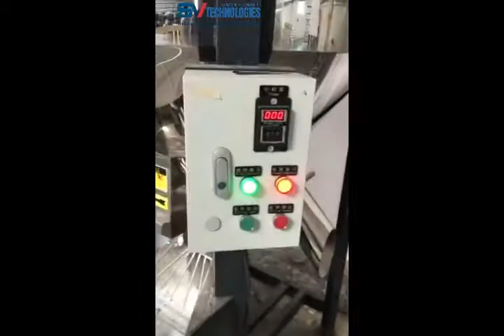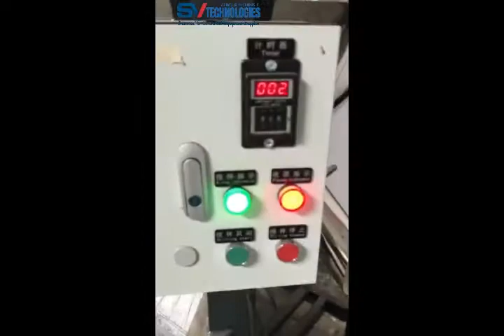Vertical Plastic Color Mixer_500Kg_Customer End Video_ SV Technologies_Hynaar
We SV Technologies is one of the leading suppliers of the  Industrial Automation Product & Injection Molding Machine Auxiliary Equipment. We have wide product range covering all the basic requirements of our reputed customers. We are the authorized dealer and distributor for Industrial Automation Products from TOMATECH(Shenzhen) Automation Co Ltd.,  Products like...

Hopper Dryer
Hopper Loader
Plastic Color Mixer
color mixer
Plastic Crusher
Plastic Shredder
Mold Temperature Controller
Industrial Chiller